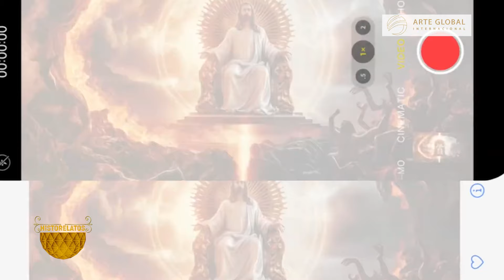HISTORELATOS COMO ES EL INFIERNO IMPRESIONANTE LO TIENES QUE VER !!!!!!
Alabanzas A Nuestro Dios Paz y Amor Sanación Prosperidad el camino de Salvación , una vida con Propósito y Sentido.